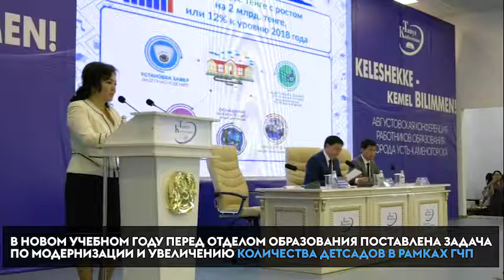Августовская конференция - 2019